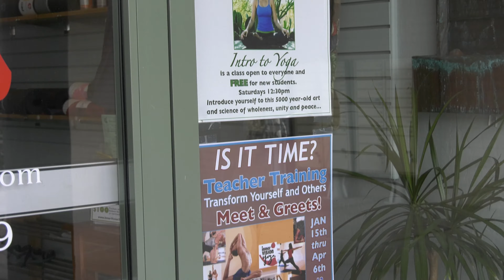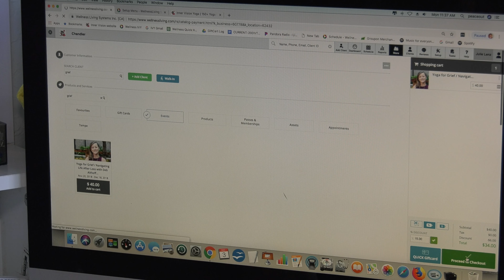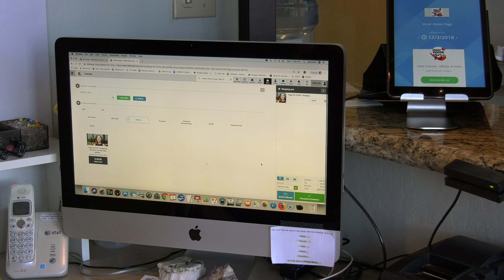Inner Vision Yoga | CEO Tour